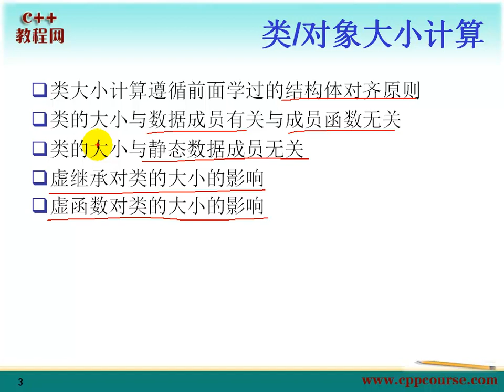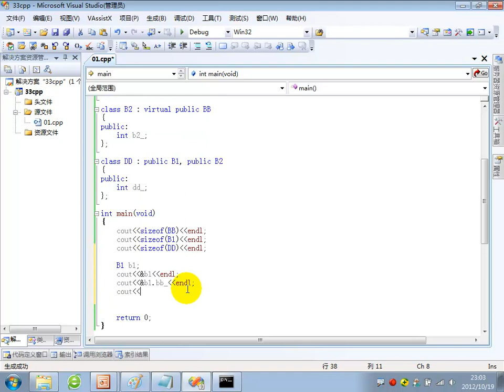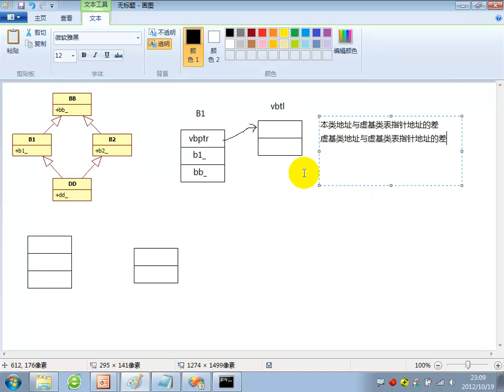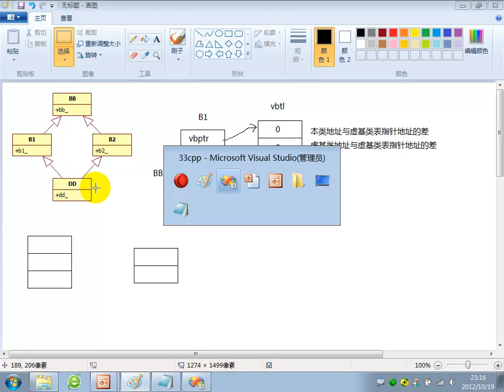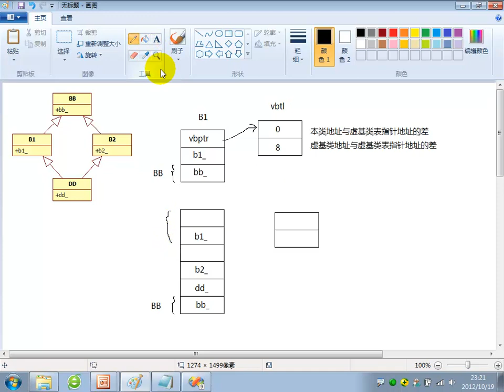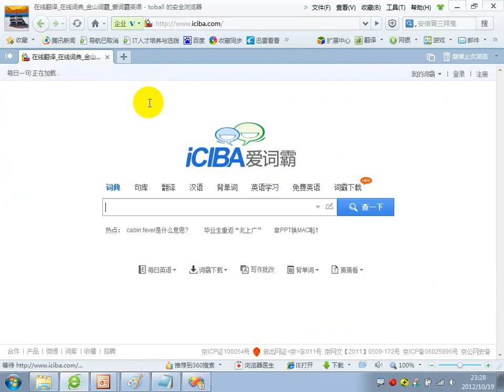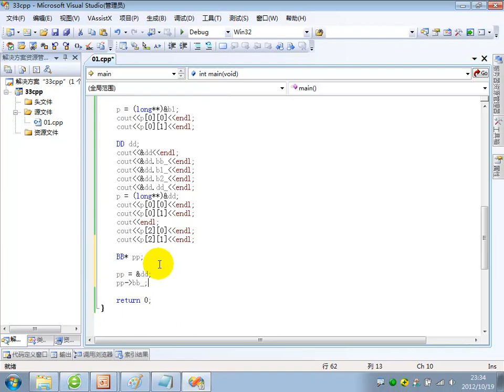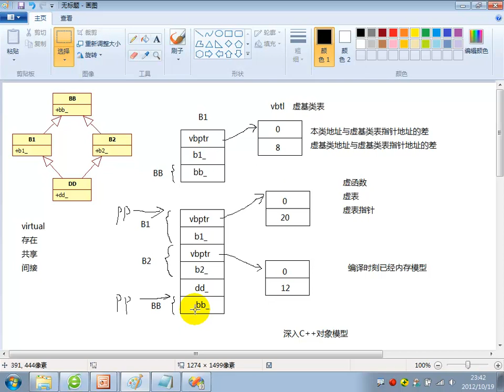33继承（五）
虚继承对C++对象模型造成的影响
虚基类表